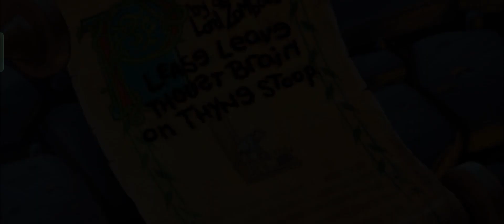plants vs zombies 2 dark ages night 9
Hello friends

in this video I am playing dark ages night 9 of plants vs zombies 2.i played this without any hacks and magic tricks...I hope you will enjoy my video..
Have a nice video...